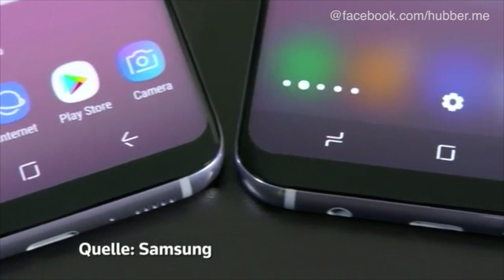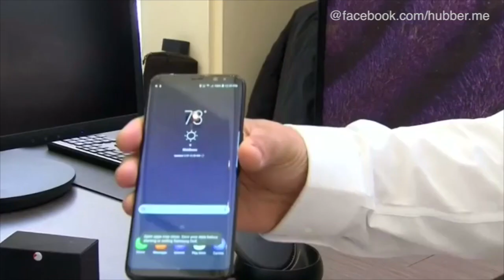Galaxy S8: Samsung stellt neues Top-Smartphone vor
Die offizielle Präsentation des Galaxy S8 erfolgte am Mittwochabend in New York. Beeindruckend scheint vor allem das neue Display.